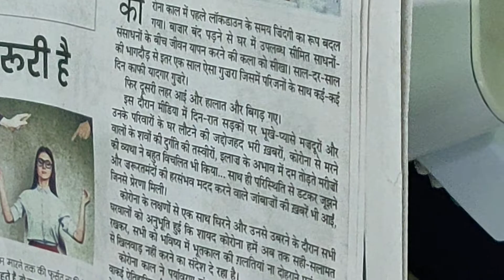Correction of High Myopia with Phakic Lens Implantation Dr Suresh K Pandey SuVi Eye Hospital Kota